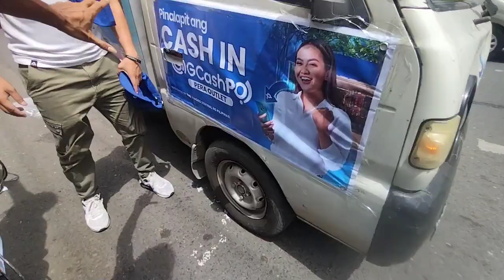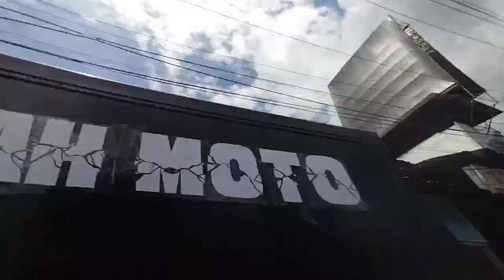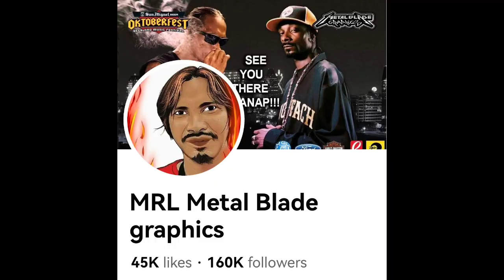sulid fans Tor